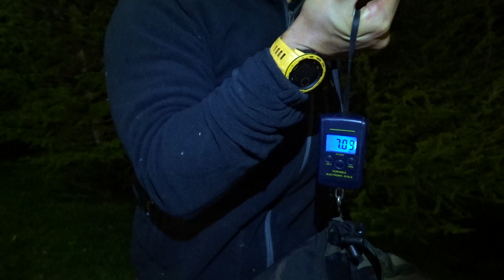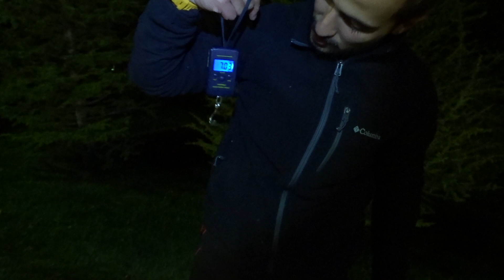Balık Avı Almanya Sazan Avı Float Fishing For Carp Germany 7.Bölüm Part-3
Gürhanla yaptığımız İki günlük avımızın 3. parçasıyla sizlerleyiz iyi seyirler.
   Videoyu BEĞENMEYİ UNUTMAYIN arkadaşlar !!!
Güvenli forex balık tutmaktır ;)

Şamandıralı Olta Yapımı (SEZON AÇILIYOR) - Fishing Line Preparation, How to Create Float Fishing Rig

Sazan yemi nasıl hazırlanır ? How to prepare carp feed ? Как приготовить корм для карпа?

Şamandırayla Sazan Avı (SEZON GELSİN ARTIK) Float Fishing (YEMLEME)

Şamandırayla Sazan Avı Float Fishing For Carp Fargman-1

Şamandırayla Sazan Avı (GAZA GETİRME VİDEOSU) Paliastomi Gölü 6.Bölüm Float Fishing For Carp

Olta Kıran Sazan Avı !!!.YENİ.!!! - Carp Fishing Turkey

Olta Koparan Büyük Sazanlar Float Fishing For Carp Germany 2018 1.Bölüm

Yosunla Balık Avı, морская рыбалка, Seaweed Fishing 1. Bölüm

Büyük Sazan Avı ( Çok Zorladı Be ) CANAVAR

SİLİNEN VİDEO - Trofe Sazan Avcıları Trophy Carp Fishermen Part-2 TURKEY

Şamandırayla Sazan Avı Float Fishing For Carp Colarado Part-2/A

Şamandırayla Sazan Avı Float Fishing For Carp İç Anadolu Part-4

Trofe Sazan Avcıları Trophy Carp Fishermen Part-3

Şamandırayla Turna Avı Float Fishing For Pike 2019 1.Bölüm Part-1 shchuka 파이크 사냥

Şamandırayla Sazan Avı KOCA KOCA SAZANLAR Gürcistan Paliastomi Gölü Carp 4. Bölüm Part-2

Şamandırayla Levrek Avı Float Fishing For Perch Balık Avlak Yeri

Daiwa Team Sapanca Lake 1 TURKEY Carp Wars SAZAN AVI 2016